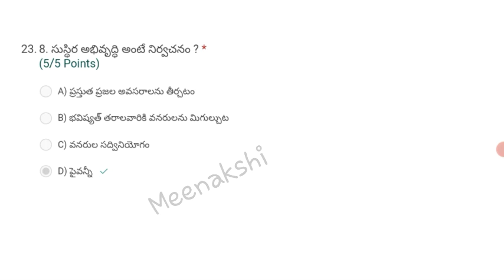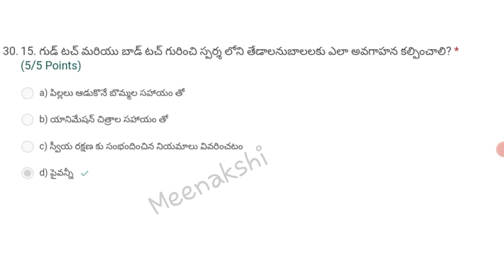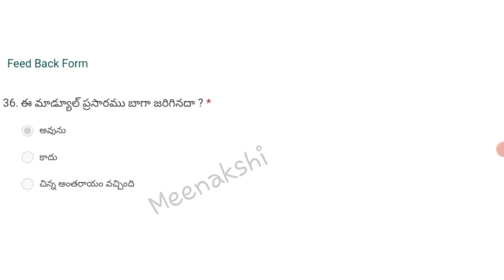Capacity building model question paper how to answer#